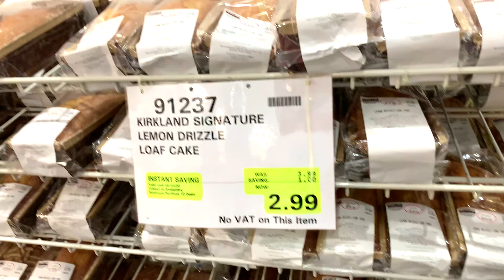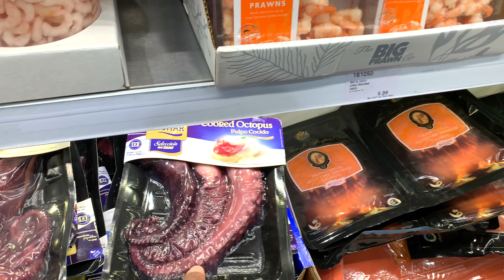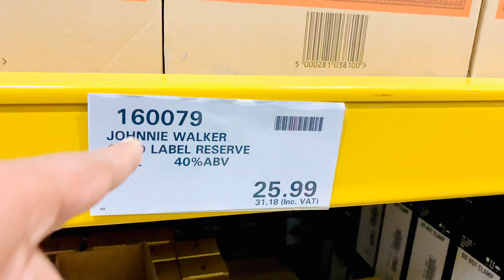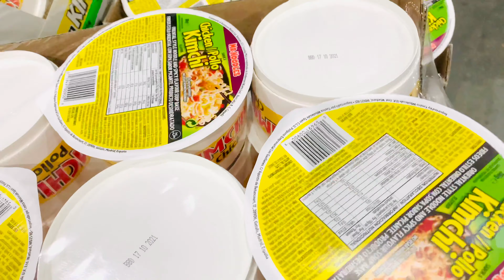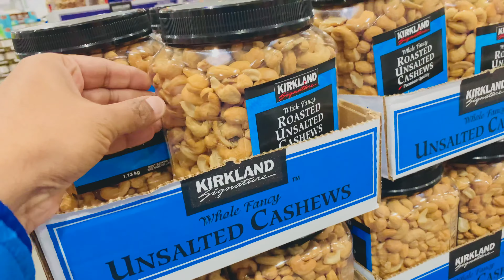COSTCO shopping |Largest wholesale warehouse|COSTCO London |Vlog#42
Costco Wholesale Corporation (trading as Costco) is an American multinational corporation that operates a chain of membership-only warehouse clubs. As of 2015, Costco was the second-largest retailer in the world after Walmart, and the world's largest retailer of choice and prime beef, organic foods, rotisserie chicken, and wine as of 2016. In 2019, Costco was ranked #14 on the Fortune 500 rankings of the largest United States corporations by total revenue.

Costco's worldwide headquarters are in Issaquah, Washington, an eastern suburb of Seattle. The company opened its first warehouse (the chain's term for its retail outlets) in Seattle in 1983. Through mergers, however, Costco's corporate history dates back to 1976, when its former competitor Price Club was founded in San Diego, California. As of December 31, 2019, Costco has a total of 785 warehouses: 546 in the United States (including the District of Columbia and Puerto Rico), 100 in Canada, 39 in Mexico, 29 in the United Kingdom, 26 in Japan, 16 in South Korea, 13 in Taiwan, 11 in Australia, 3 in Spain, 1 in Iceland, 1 in France, and 1 in China. The company plans to open a warehouse in New Zealand in 2021